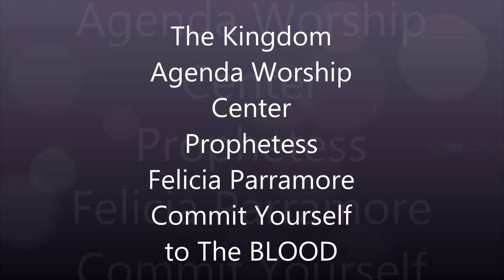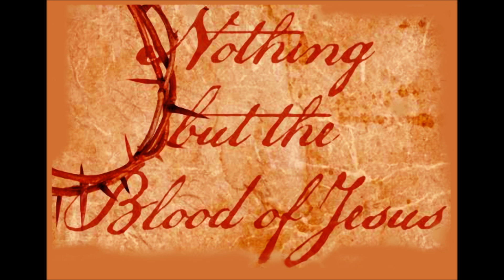Prophetess Felicia Parramore (Commit yourself to the BLOOD)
Prophetess Felicia Parramore
Kingdom Agenda Worship Center
Jesus Loves You and Desires for you to have Everlasting Life